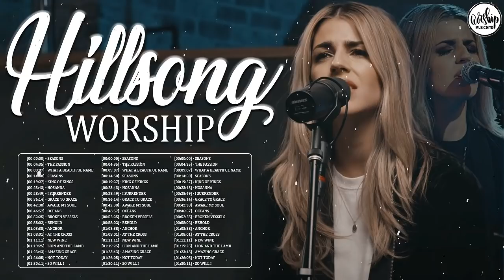Season 🙏🏻 Hillsong Praise & Worship Songs Collection 🙏🏻Best Hillsong Worship Praise Songs 2021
[00:00:00] - Seasons
[00:04:35] - The Passion
[00:09:07] - What A Beautiful Name
[00:14:50] - Seasons
[00:19:27] - King of Kings
[00:23:43] - Hosanna
[00:28:49] - I Surrender
[00:36:14] - Grace To Grace
[00:42:30] - Awake My Soul
[00:46:57] - Oceans
[00:52:25] - Broken Vessels
[00:58:02] - Behold
[01:03:38] - Anchor
[01:08:01] - At the Cross
[01:11:11] - New Wine
[01:19:25] - Lion and the Lamb
[01:23:43] - Amazing Grace
[01:26:05] - Not Today
[01:30:11] - So Will I

❤️𝙇𝙊𝙑𝙀 𝙀𝙑𝙀𝙍𝙔𝙊𝙉𝙀❤️
𝙇𝙚𝙖𝙫𝙚 𝙖 𝙥𝙧𝙖𝙮𝙚𝙧 !!